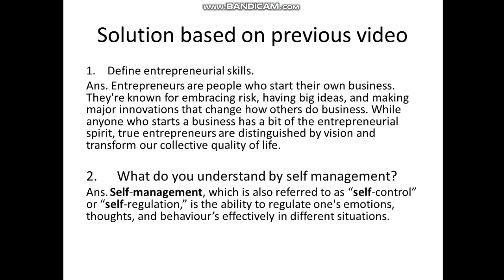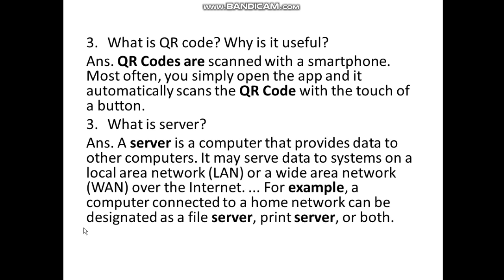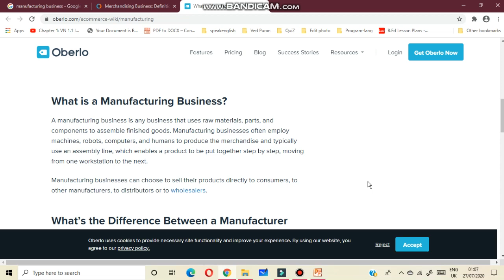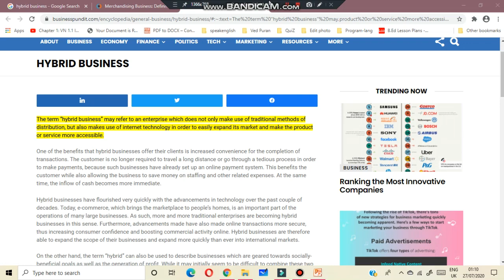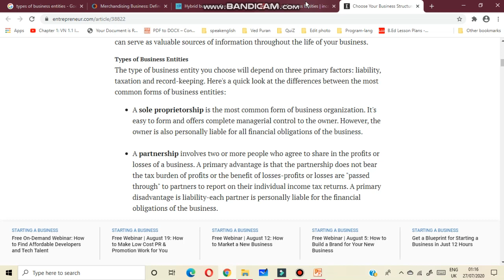Class9-Entrepreneurial Skills-Part2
20/8/20- Information Technology-402